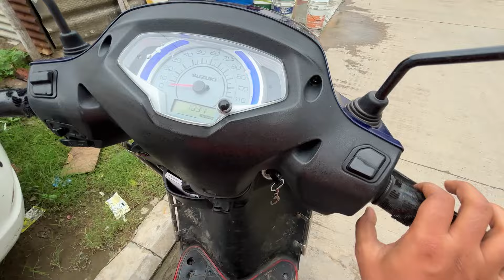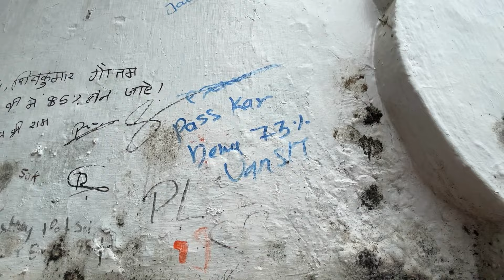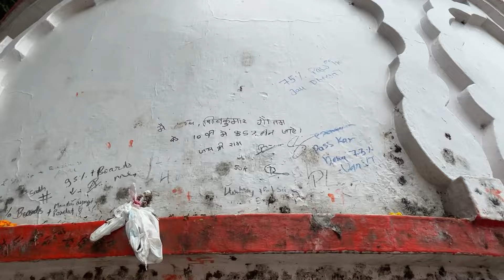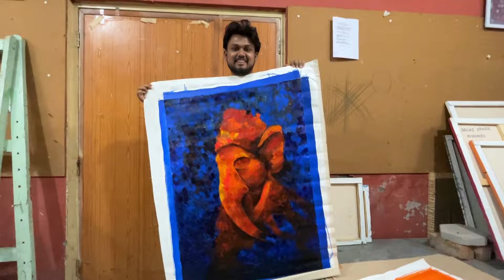My Art college